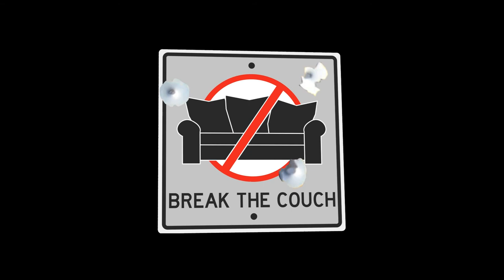♪ Music in videomaking - BTClab #11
In this episode, we examine the influence you can create by choosing the proper music for your videos and we give you some tips on how to use music in YouTube videos. [English / Greek subtitles available]

♪ Tracklist of this video ♪
► Madonna - Music
► Metallica - Die Die My Darling
► Stratos Dionisiou - Vrexei Fotia Sti Strata Mou
► Trainspotting Original Soundtrack - Iggy Pop, Lust for life
► 300 Original Soundtrack - Fever Dream
► Alex Puddu - The Dirty Games of Dr. Love
► The Empire Strikes Back Original Soundtrack - The Imperial March (Darth Vader's Theme)
► The Godfather Original Soundtrack - Love Theme from the Godfather
► Modern Times Original Soundtrack - Titina
► Manos Chatzidakis - To vals ton hamenon oniron
► The Exorcist Original Soundtrack - Tubular Bells by Mike Oldfield, Part One
► Jesus of Nazareth Original Soundtrack - Jesus Of Nazareth

BTClabs (Break The Couch Labs) is an online series of videos through which, every month, we study and research a new filmmaking skill and we present it publicly.